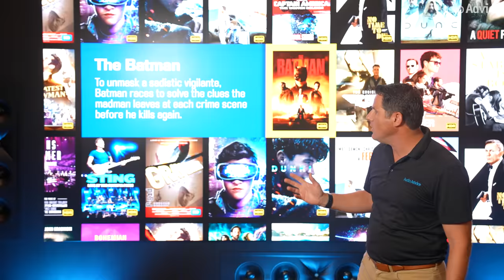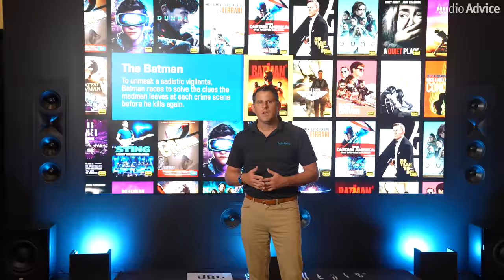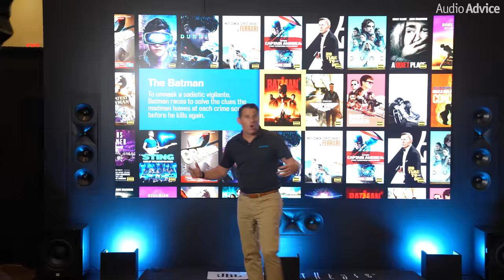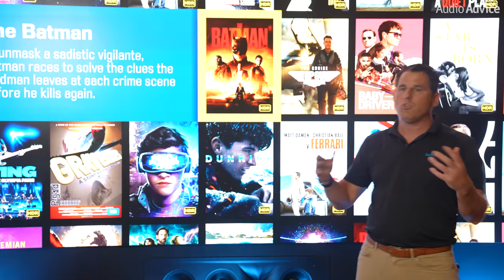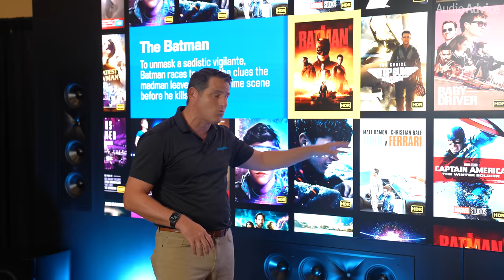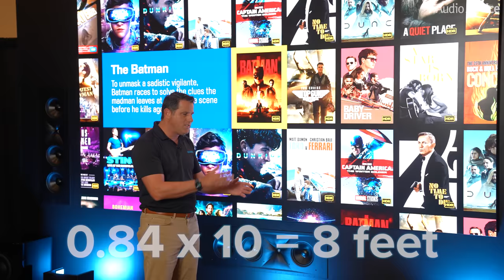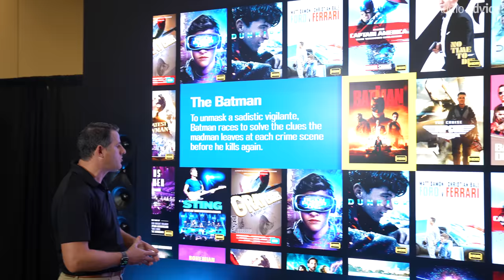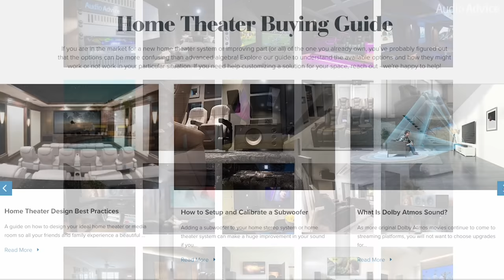Samsung's MASSIVE 146" TV || Samsung The Wall - Should You Get a Projector or a HUGE TV?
Samsung’s The Wall is an incredible feat of technology in the video world. Our experts can help you determine if it is the best option for you. And if you decide to go for The Wall, we can have it installed and set up all in one day anywhere in the nation.